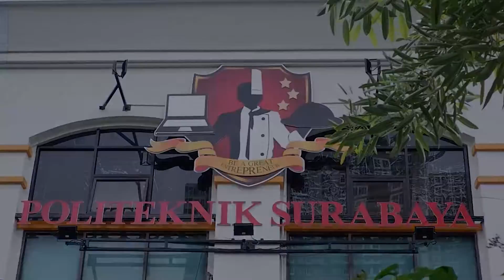PRAKTEK POLTEK S1 TEKPAN MEMBUAT SPPAGHETI CHEESE & FRESH MOZARELLA CHEESE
Kampus Tristar Institute GROUP.

TERAKREDITASI "A".
■SEKOLAH PERHOTELAN SPESIALISASI F&B PRODUCT.
■Sekolah Pencetak Chef Profesional dan Calon Pengusaha di Sektor Kuliner.
》Penerimaan Mahasiswa Baru Gelombang sudah di buka.
●Tidak ada tes masuk dan tidak ada seleksi.
》Pilihan Program:
●Culinary Art ( 9 bulan)
●Pastry Art ( 9 bulan)
●D3 Reguler Perhotelan konsentrasi F&B Product
●D3 Eksklusif Perhotelan konsentrasi F&B Product
●S1 Teknologi Pangan
●Cruise Training ( 3 bulan)
》Pilihan lokasi : Tristar Surabaya, Tristar Kota Wisata Batu, Tristar Semarang, Tristar Pontianak, Tristar Bogor Jawa Barat, Tristar BSD Tangerang Selatan.
Informasi Pendaftaran Mahasiswa Baru: 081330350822, 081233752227 (Ibu Tutik)
Cp: Bogor : 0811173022 (Ibu Anggie)